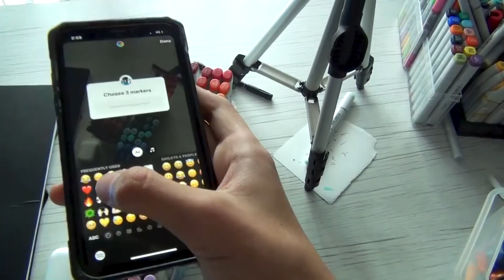The 3 MARKER CHALLENGE!!!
So in this video I made a doodle with 3 markers only :) it turned out pretty good

Inspired by Vexx , Zhc , Marko & Gawx like always ✨🔝

This video was filmed with my new camera 🎥  *idk the name oof * edited with Adobe Premiere Pro :))

Love y’all ❤️🔥